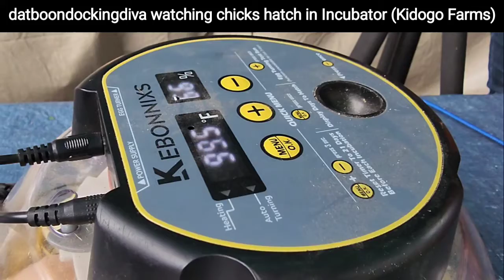Round #2: Baby chicks Hatch via Incubator @ Kidogo Farms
If you’d like to support my part-time travels, here are a few ways:

New to my channel? I'm Fia dat. boondocking. diva. I am a digital nomad living my best part-time van life——while also living the RV Life as a full-timer. I love taking road-trips with friends, riding motorcycles, as well as traveling internationally. I especially enjoy sharing my lessons-learned with others along the way 🚐 🌺 🦋 🏖 🚎 Never let anything or anyone stop you from acting on your dream & passion for living your best adventurous life!

Looking to meetup or do a road-trip together?